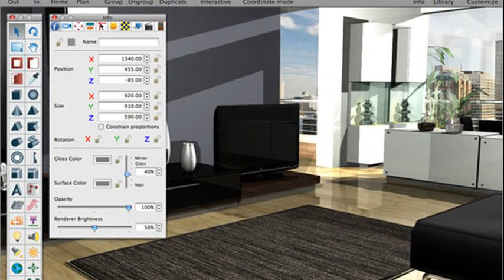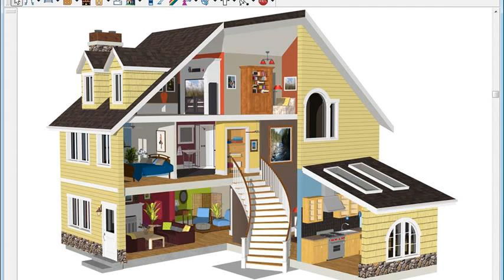interior design software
interior design software reviews
interior design software free online
interior design software apple
interior design software mac